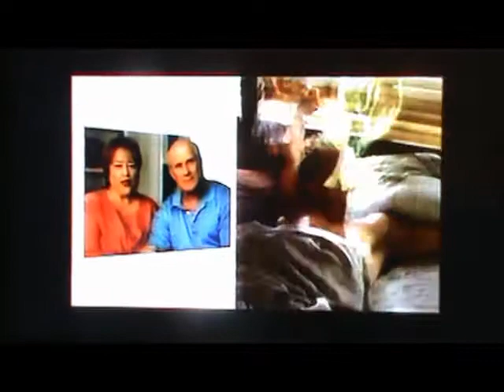CMGUS VCR CLASSIC COMMERCIALS: FAILURE TO LAUNCH MOVIE TRAILER PREVIEW COMMERCIAL 2006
CMGUS VCR CLASSIC COMMERCIALS: FAILURE TO LAUNCH MOVIE TRAILER PREVIEW COMMERCIAL DUO AIRED ON 27 FEB 2006 *TV ARCHIVE VCR VHS CAPTURED IN SIOUX FALLS SD SOUTH DAKOTA